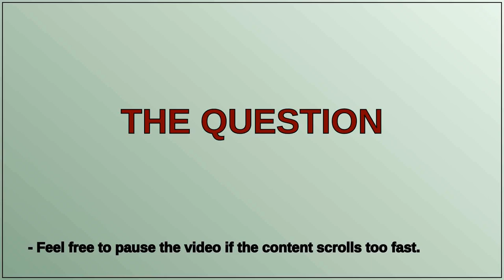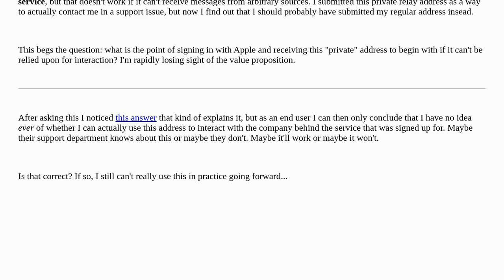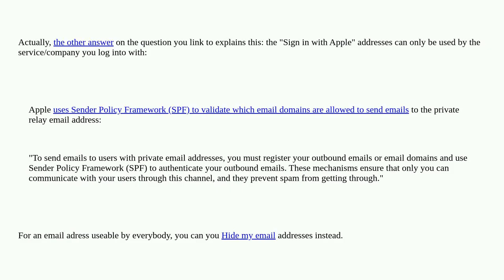Apple: Private Relay addresses from "Sign in with Apple" can't receive emails? (!)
Private Relay addresses from "Sign in with Apple" can't receive emails? (!)

A special thanks goes out to the community

  privacy email icloud